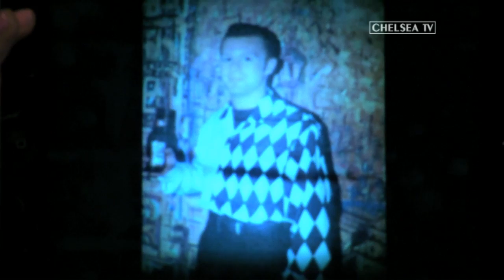Friday Night Live: 11th April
Chelsea Ladies, Emma Wilhelmsson and Jackie Groenen, joined Gigi Salmon and Graham Stuart on Chelsea TV's Friday Night Live..